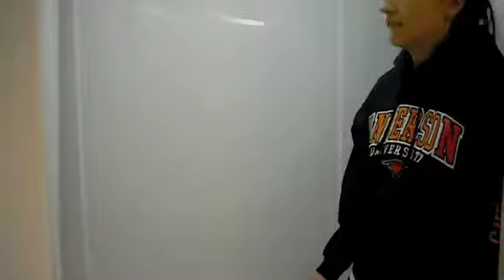Bathroom Prank good version